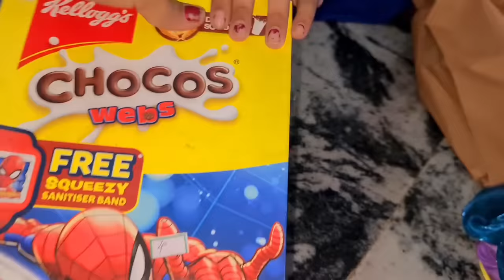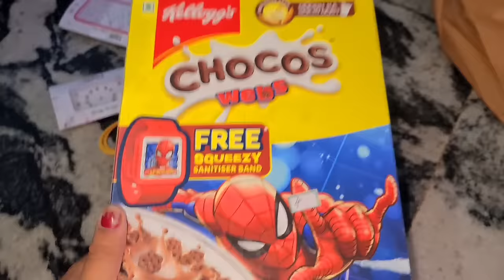സ്കൂൾ വിട്ടു വന്നാൽ ഇങ്ങനെയാണ്